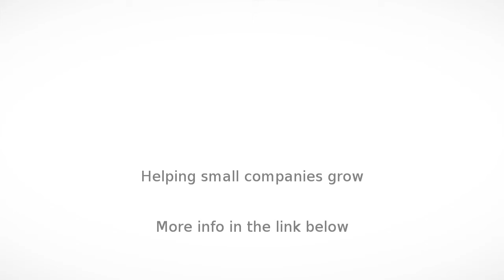Fasteners in Gandhinagar - Vision Embesoft Solution - InfoIsInfo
Vision Embesoft Solution, Fasteners in Gandhinagar.

Established in the year 2009, in Ahmedabad (Gujarat, India), we “Vision Embesoft Solution”
 are the leading manufacturer, exporter, trader and supplier of high
quality range of CNC Laser Solutions. Our products are Laser Marking
Machine, Laser Sawing Machine, Engraving Drilling Machine and many more.
 Under the direction of our experts, the offered machines are
manufactured using cutting-edge technology and high quality raw material
 in adherence to international quality standards. These machines are
acknowledged for their features like durability, low power consumption,
maintenance free, long functional life, reliability, high performance
and user friendly operation. In our quality testing unit, the offered
range is inspected on defined quality parameters by using sophisticated
testing tools and devices. We have appointed a team of skilled
professionals, who work in close-coordination with one another and with
clients in order to meet their exact needs.

Our firm is supported
 by state-of-the-art infrastructural unit that is divided into several
parts. Our infrastructure includes manufacturing, production,
procurement, testing, research & development and warehousing &
packaging. To ensure easy and smooth flow of work, all our departments
are supervised by highly skilled and knowledgeable professionals.
Furnished with modern machines and tools, our infrastructural unit
empowers us to manufacture a flawless product variety. We are exporting
our products all over the world.
Our firm is blessed to have visionary supervision and knowledge of "Mr. Bhavesh Pethan"
 that allow us to cater to the choice of our valued clients. Owing to
the dedication and hard work of our professionals, we have achieved a
reputed position in the industry. Our clients can avail the offered
range from us in several specifications as per their demands. Our
transparent dealing, timely delivery and client-centric approach, have
helped us to achieve the trusted name in the industry.

Laser Marking System

Bangle Engraving & Drilling Machine

SPM/CNC Turning Threading Machine

Fasteners Inspection System

3D Laser Engraving Machine

Arete Saw

Arete Shape Cutting

Pinak 4P/Tiny Pinak 4P

Tiny Pinak - 5P

VENUS-Diamond Planner

Laser Table-Bruiting-Coning-Crown